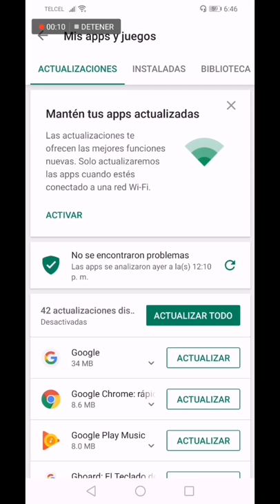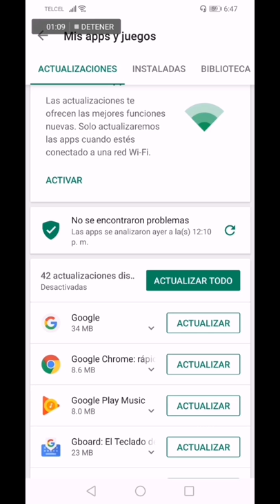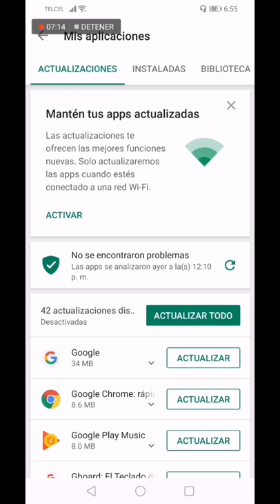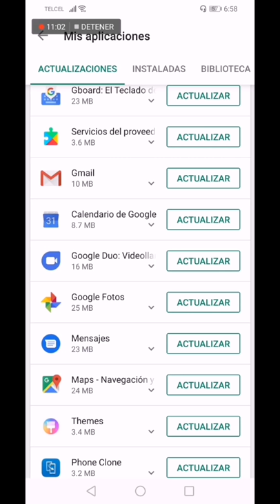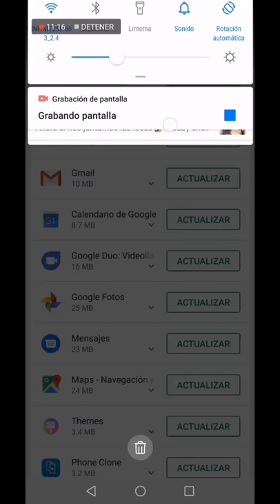El Fin De Huawei Google Rompe Con Huawei 😱😱No Compres Un Celular Huawei!! Que Va A Pasar??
Estoy haciendo streaming en Nimo TV.
Anota mi código de invitacion: mOwQ8dK